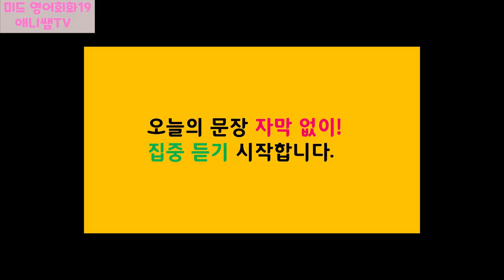미드영어회화19(미드영어,미드영어공부,영어회화, 영화 영어공부, get together,영어듣기,영어말하기,영어청취,영어스피킹,초급영어,중급영어)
미국드라마,영화에서 나오는 문장을 듣고 따라하며 듣기&말하기를 한번에 잡아가는 효과 만점 회화강의입니다^^